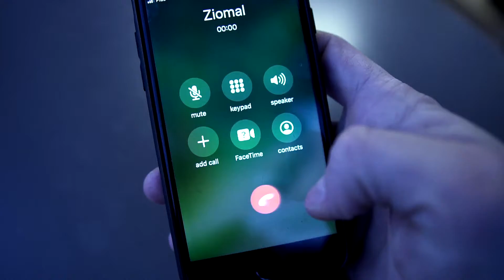Pompujemy nie tylko piłki! Freestyle na siłowni?!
Freestyle czy siłownia? A Ty co wybierasz? Ziomal (@ziomalfreestyle) i Franek (@adrianfranc90) postanowili połączyć obie te dyscypliny i wykorzystali swoje umiejętności w ćwiczeniach na ciężarach! :D

Miejsce: SCOUT Sport Częstochowa, Drogowców 12.

Sprawdzaj nasze pozostałe filmy!